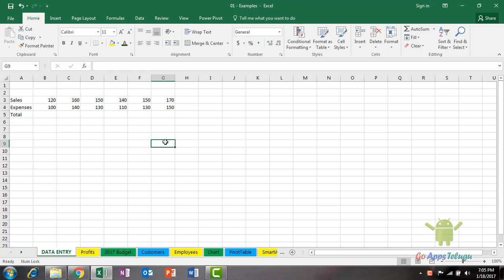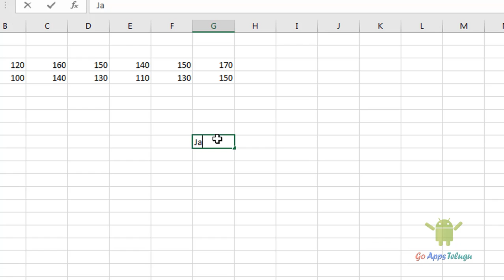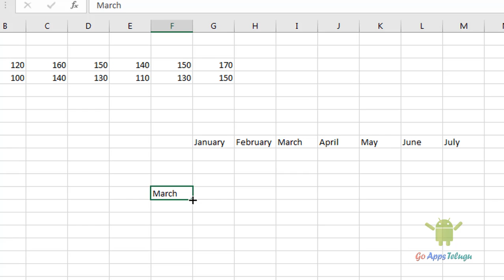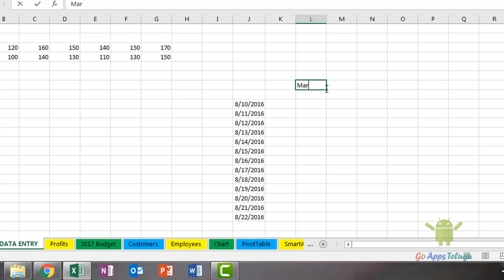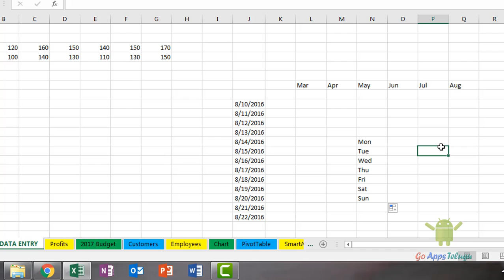How Excel Fill Data Automatically Based on Another Cell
Based on Formulas Excell fill the data automatically using Another Cell. It copies the Formulas to others cell and changes the cell address. Autofill in Excel is very useful for every Excel user. There are many basic to advanced methods to implement data.